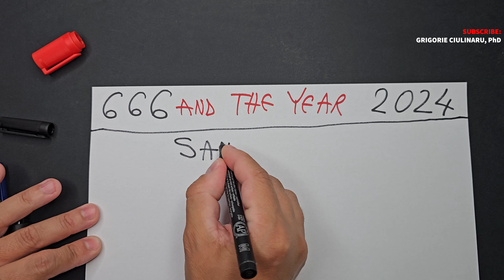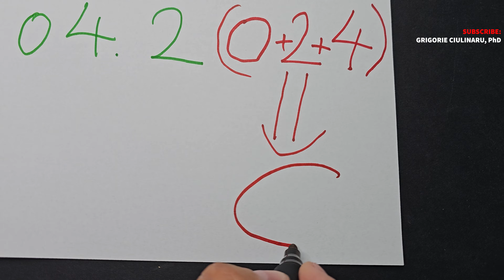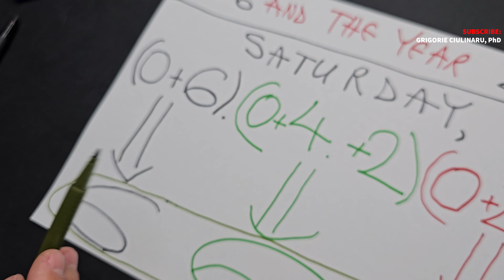Video 134│666 in 2024 (Part 6)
♦ University Professor, Doctor, PhD, Polymath, Polyglot, Missionary, Volunteer
♦ Orthodox Christian Church, Faith, Religion, Theology, Philosophy, Mathematics, Chess
♦ I post brain teasers, riddles, logic puzzles, viral math problems, and diverse challenge questions that show how mathematics can help make sense of our world
Leave a COMMENT also, and if you have any questions / suggestions / proposals for me, by all means, post it here or use Instagram, Patreon, Pinterest, TikTok, X, Facebook, Email, or my personal website. See you 🔜!

Genesis 7, 6 + Daniel 3, 1
3 Kings 10, 14
2 Paralipomenon (Chronicles) 9, 13
1 Esdras (Ezdra) 2, 13
Apocalypse 6, 7-8
Apocalypsis 13, 16-18
Apocalyptic Revelation
666 number of the beast
end of the world
Math
Maths
Mathematics explained
www, ww, ww1, ww2, ww3, world war, wars, bomb, bombs

Video by Grigorie CIULINARU, PhD